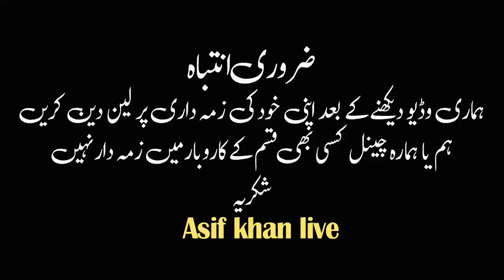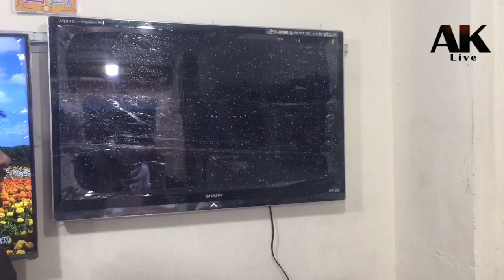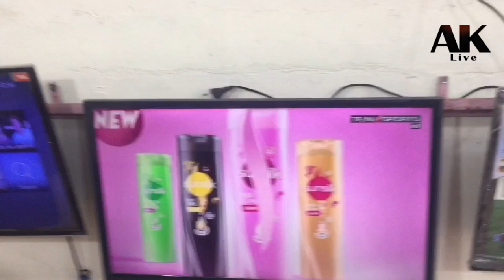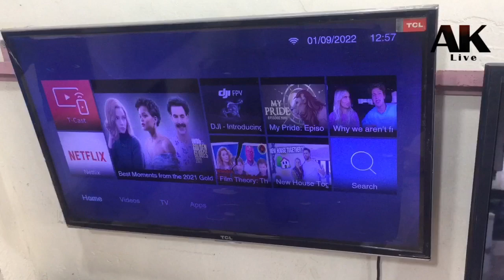75% Discounted LED TV| Original Japan |4K Smart LED TV wholesale Market | jackson market | Sep22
shop owner   : 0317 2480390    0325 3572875
brother call kar k price confirm kar k per visit kare.
All kinds of home theaters ( tower )  leds  Qubes, plazama  DVD Hifi system and  4k 8k
32" inch Led
44" inch Led
55" inch Led
101" inch Led

Only one Like my video

smart Led TV wholesale market Karachi